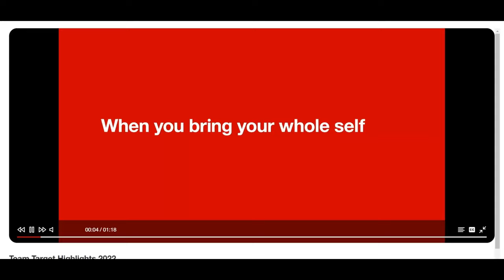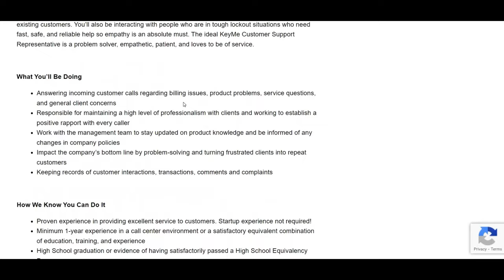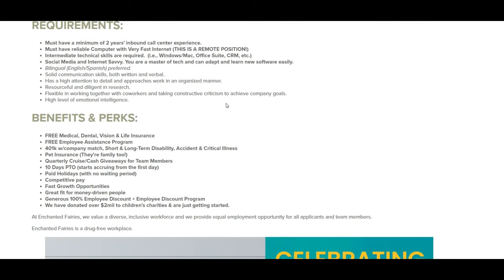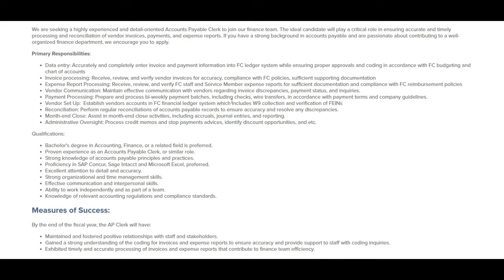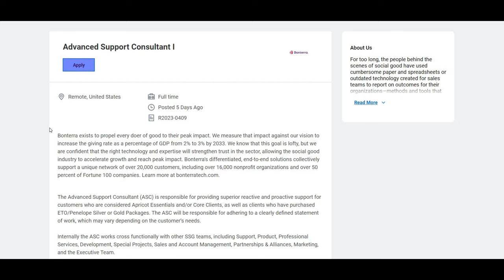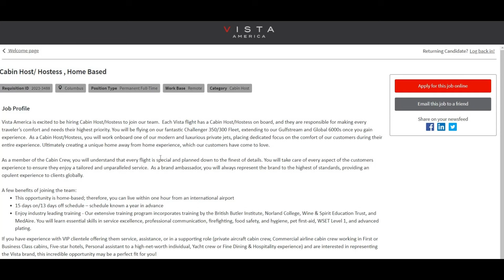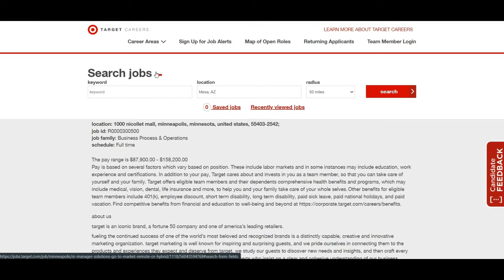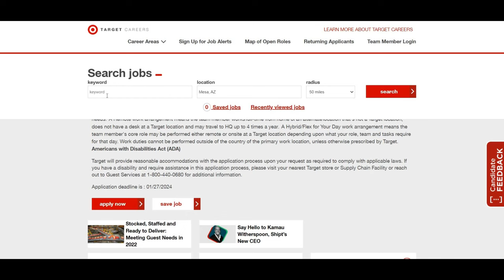TARGET WILL PAY YOU $12,168/MONTH | WORK FROM HOME | REMOTE WORK FROM HOME JOBS | ONLINE JOBS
🌟 Explore Exciting Career Opportunities! 🌟

Hey, job seekers! 👋 Ready to discover some incredible career possibilities? In today's video, we dived into diverse job leads that promise fulfilling and dynamic experiences. From transforming lockout solutions with KeyMe to adding a touch of magic at Enchanted Fairies, ensuring well-being with Garner Health, and nourishing young minds at FoodCorp, the opportunities are boundless!

But that's not all – we also explored the world of luxury aviation with Bonterra, jet-setting adventures with Vista America, and innovative marketing strategies with Target. Each job is a unique doorway to a rewarding career, and I've compiled all the details you need to know in the video.

🚀 Here's a sneak peek of the opportunities:

KeyMe: Revolutionizing lockout solutions with cutting-edge technology.

Enchanted Fairies: Creating magical fine art portraits and making a positive impact.

Garner Health: Driving healthcare transformation and making a difference.

FoodCorp: Nourishing kids' health, education, and fostering a sense of belonging.

Bonterra: Taking flight in luxury aviation and providing exceptional service.

Vista America: Joining a dynamic team in the media business.

Target: Shaping the future of marketing.

Ready to take the next step? Check out the video for a deep dive into each opportunity and find the perfect fit for your skills and aspirations. Your dream job might be just a click away!

Best of luck on your job-seeking journey – your next adventure awaits! 🌟